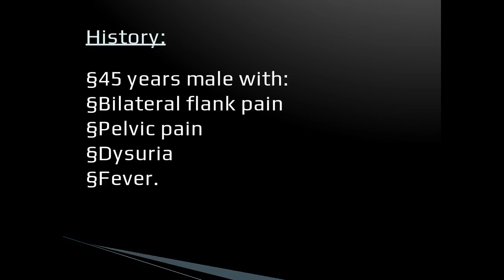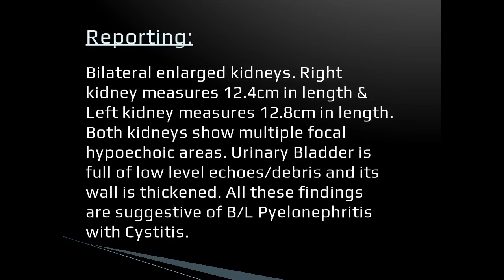Bilateral Pyelonephritis + Cystitis